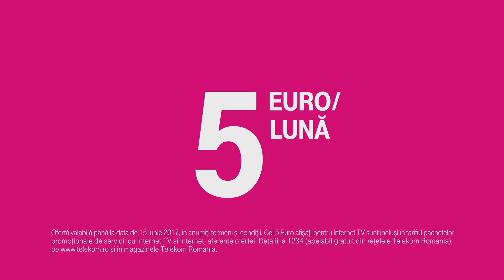Telekom elibereaza Internet TV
Libertatea este una dintre cele mai importante valori pentru romani. Am obtinut-o cu greu si de relativ putin timp - avem doar o generatie nascuta si crescuta in democratie. Internetul este o garantie a libertatii de toate felurile si, de aceea, accesul la Internet ar trebui sa fie cat mai mult un drept si cat mai putin un privilegiu.
In acest spirit, Leo Burnett Bucharest a dezvoltat pentru Telekom Romania noua platforma de brand. Sub sub umbrela NETLIBERARE, Telekom Romania isi propune sa aduca mai multa valoare si beneficii extinse utilizatorilor, pornind de la Internet cat mai accesibil si avantajos, pentru toti romanii.

Freedom is one of the most important values for Romanians. We earned it with difficulty and relatively recently – we have only one generation born and raised in democracy. The Internet is a guarantee of freedom in all of its forms and this is why the access to Internet should be rather a right, than a privilege.
In this spirit, Leo Burnett Bucharest developed for Telekom Romania a new brand platform. Under the NETLIBERATION umbrella, Telekom Romania plans to bring more value and extended benefits to users, starting from accessible and advantageous Internet offers, for all the Romanians.